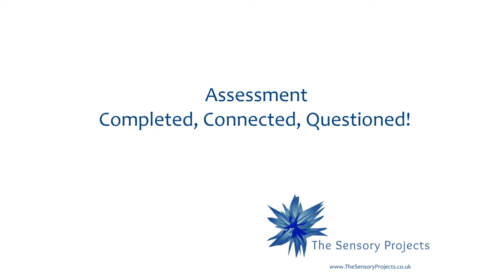Assessment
If you are studying with The Sensory Projects and are studying a course (not a workshop) then you have the option of opting into a gentle assessment procedure. Simply share your thoughts on three films in any medium that suits you: writing, vlogging, voice notes, photos, even interpretive dance!